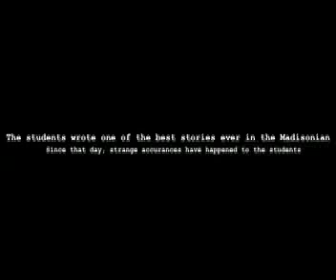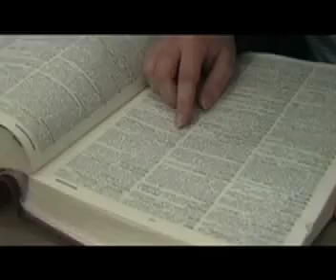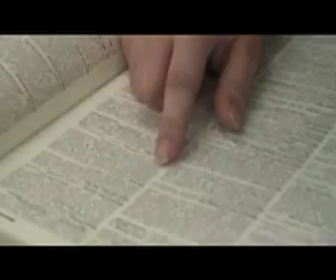MCHS JCrew Abnormal Activity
Fall semester J Crew students tackle the movie parody final with a creepy version of "Paranormal Activity".